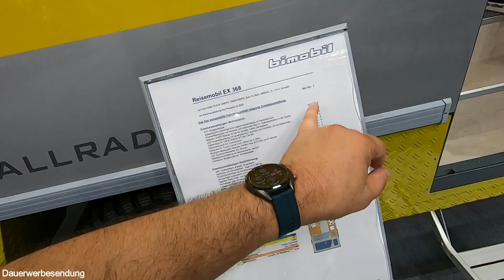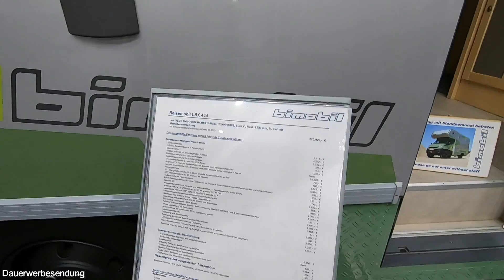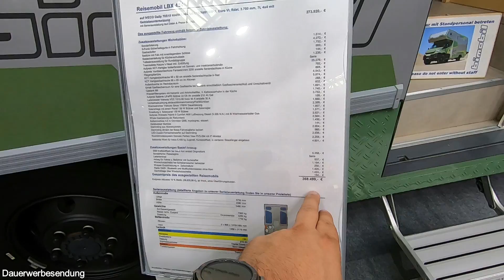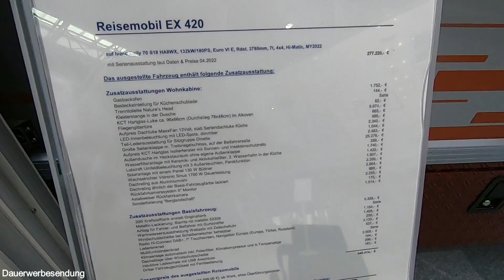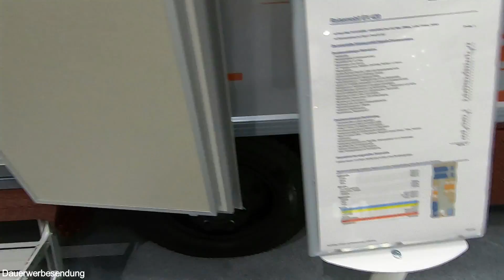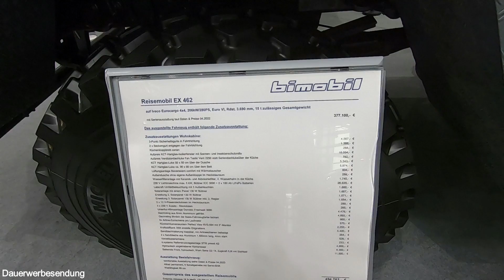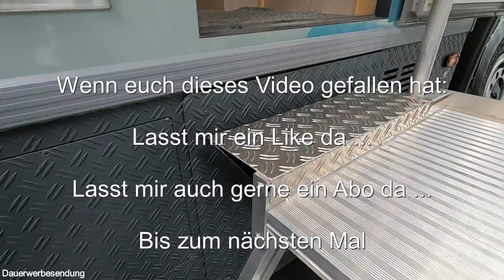Caravan Salon 2022 Halle 5 Bimobil Expeditionsfahrzeuge - Fan 4 van ist auch schon da😀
Weiter gehts bei Bimobil und da treffe ich doch auf Markus von @fan4van  . Ein kurzes Meet&Greet muss heute reichen - wir haben schließlich dieselbe Leidenschaft und wollen beide heute noch viel für euch filmen. Sehr nett, dich getroffen zu haben, Markus. Ich hoffe da findet sich irgendwann auch mal die Gelegenheit für uns beide zum Plaudern.

Auch Bimobil ist auf Expeditionsfahrzeuge ausgerichtet und hat wirklich tolle Lösungen auf seinem Stand hier in Düsseldorf präsentiert. Besonders gefallen haben mir die großen Fahrzeugklappen direkt an der Sitzgruppe - fast schon ein bißchen Cabriofeeling beim Campen.

Weiteres Wohnmobilzubehör (alle bei mir verbaut - Videos dazu auf meinem Kanal):
12V-Steckdosenset mit 2x USB und Voltmeter